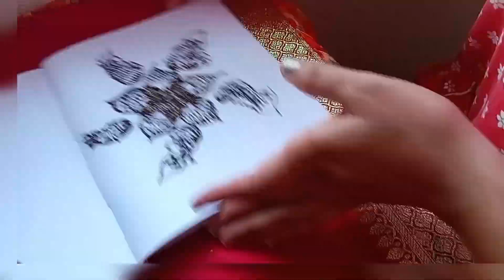SIMPLE Mehendi Designs For You